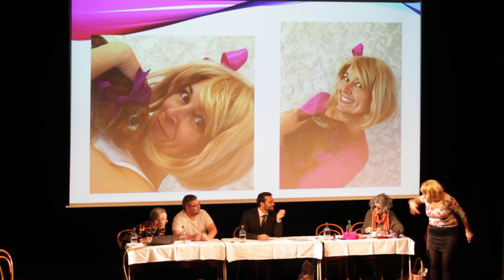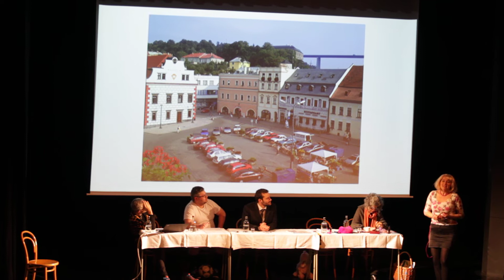Měřínské ochotnické divadlo ve VM - 26.1.2019